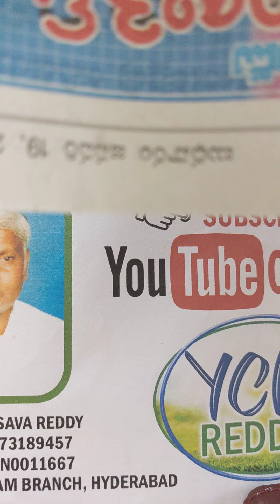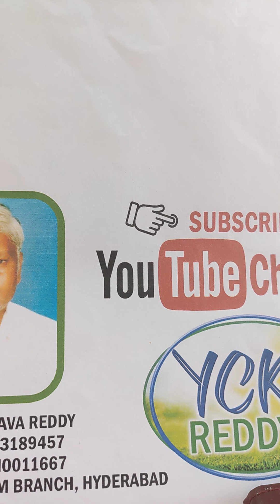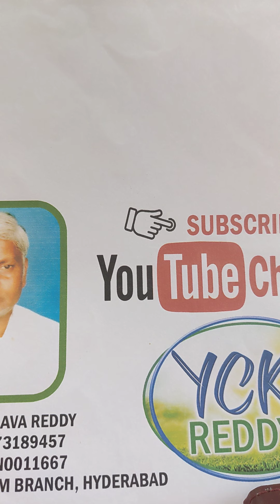shares plan 19.1.21